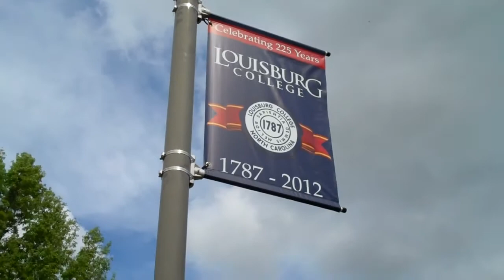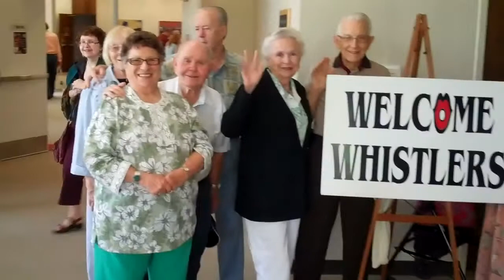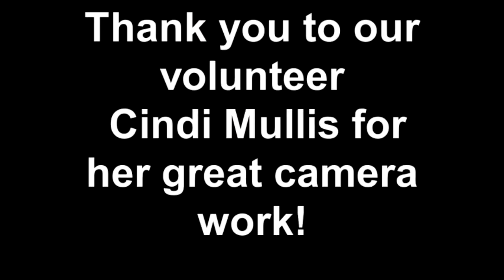Woodland Terrace at the 2013 Whistlers Convention